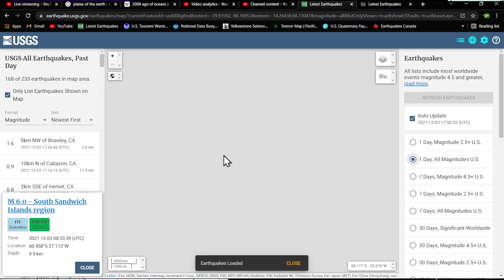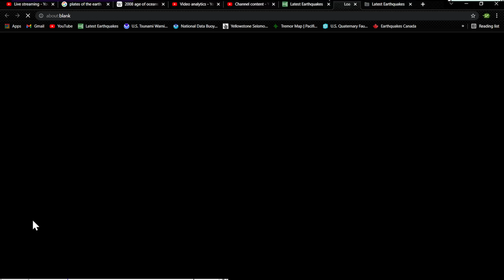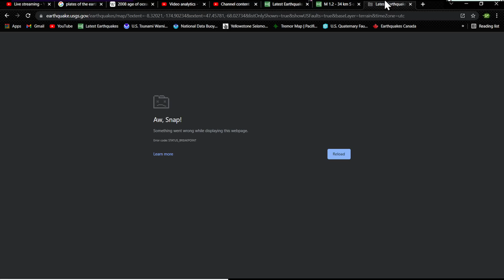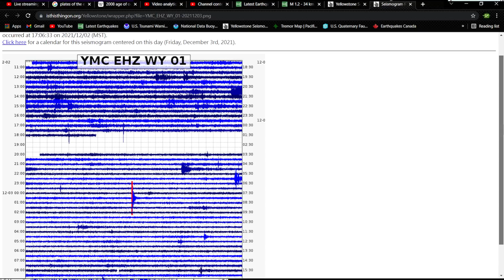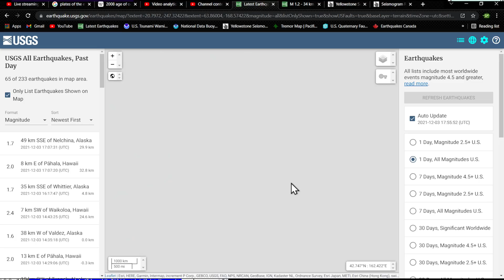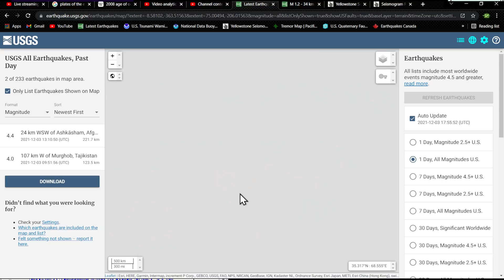6.2 Earthquake Easter Island, 6.0 South Sandwich Islands.. Large uptick this week... 12/3/2021